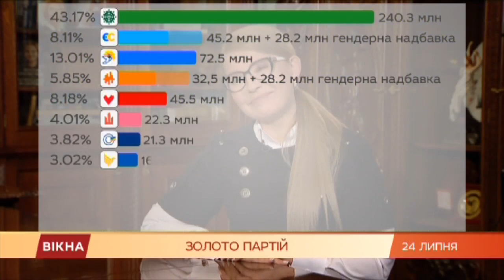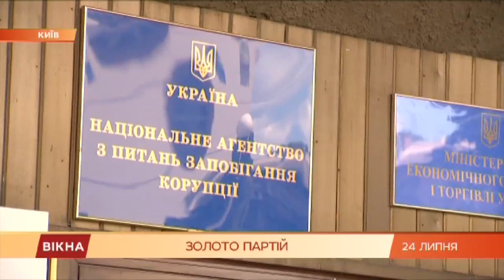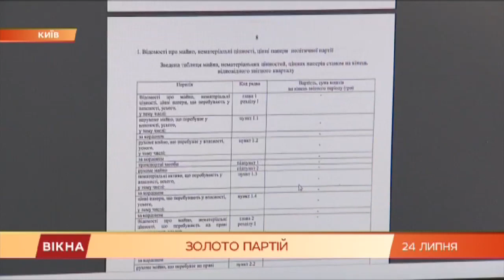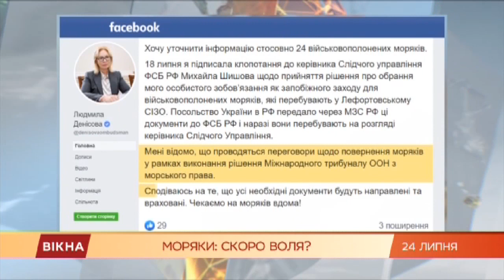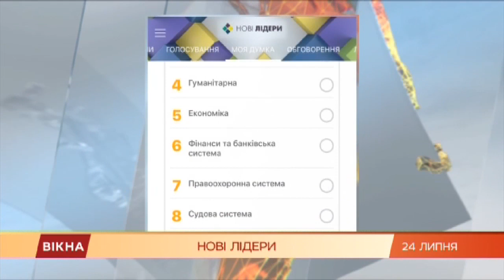Вікна-новини. Выпуск от 24.07.2019 (22:00)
В новом выпуске программы Вікна-Новини смотрите:

- какие партии будет финансировать госбюджет;

- как дворник в Одессе превращает хлам в искусство;

- кто прошел в финал 2 сезона Новых лидеров , а также — новый рекорд аукциона Сотбис